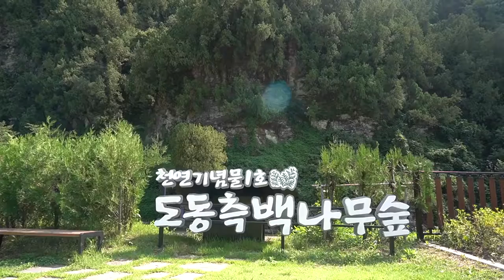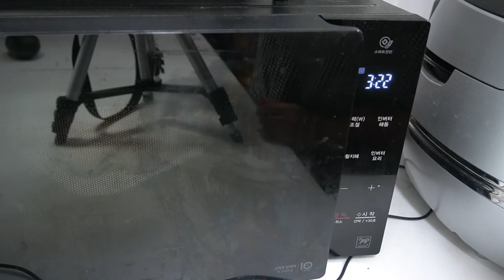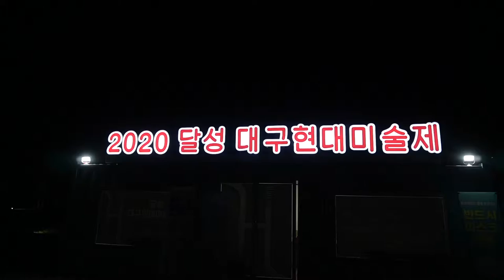[ VLOG ENG ] 50대 주부브이로그 , Korean Mom's Vlog , 평범해서 더 특별한 하루 A more special day because it's normal.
돼지찌개는 어떻게 만들어야 제일 맛있을까?   도동측백수림은 우리나라 천연기념물1호 , 그 앞 카페,  불로시장에서 싸게 사는법 , 번데기 맛나게 먹어보자 , 달성예술제는 밤에 봐야 제맛 , 아몬드봉봉봉 넘 맛있어
Korean Mom's Vlog , Daily Vlogs in Korea , Housewife's Daily Vlog in her 50s